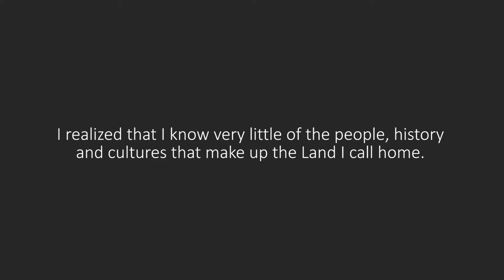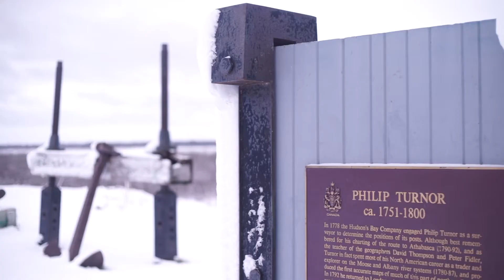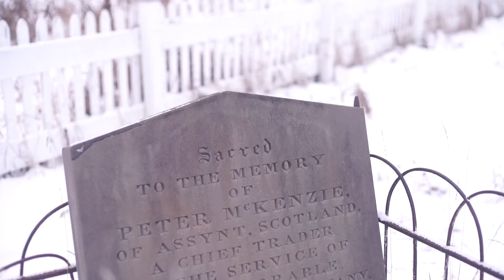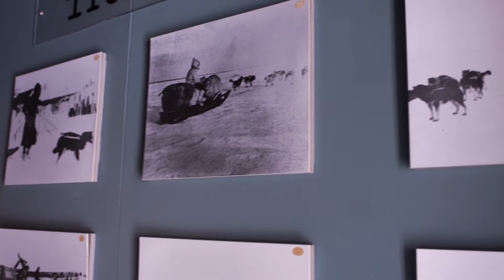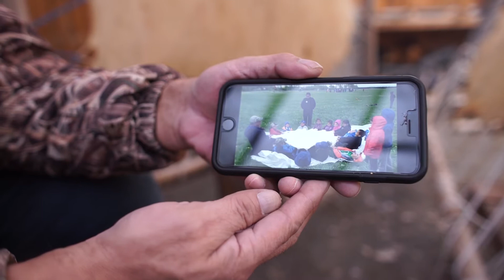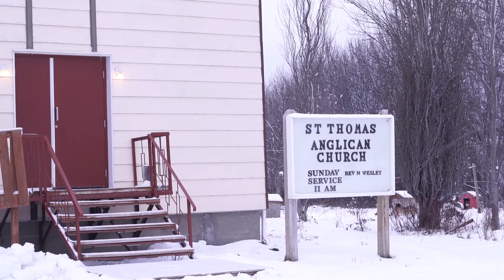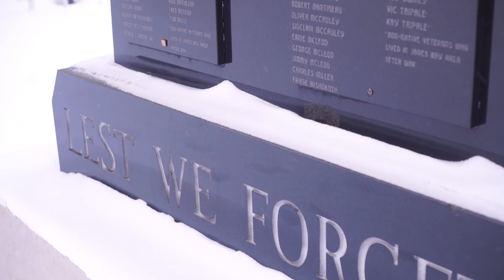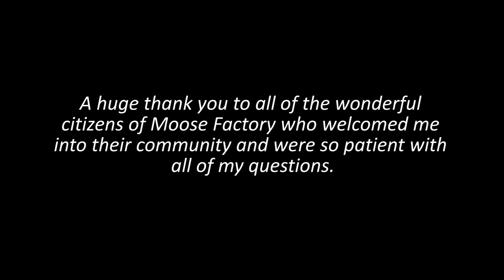A Visit to Moose Factory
moosecraft,moose,googlevideo,kid friendly,family friendly,shark,server,09sharkboy,unspeakable,boy,kids,girl,family,minecraft,kid,mcpe